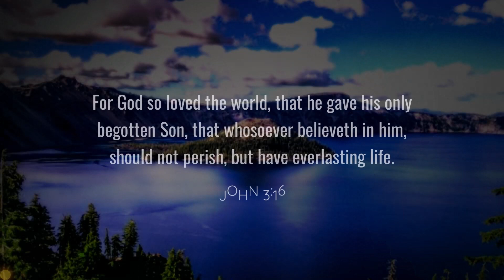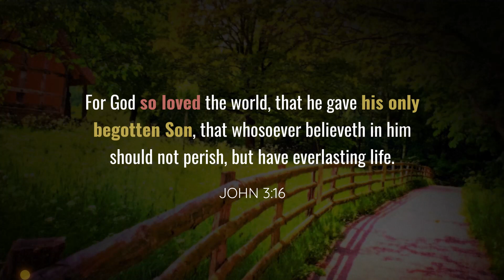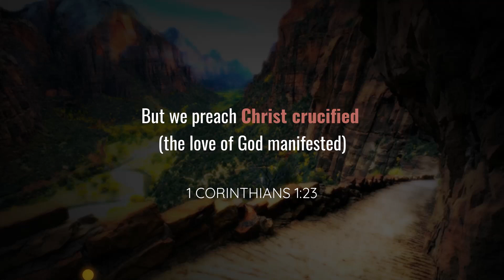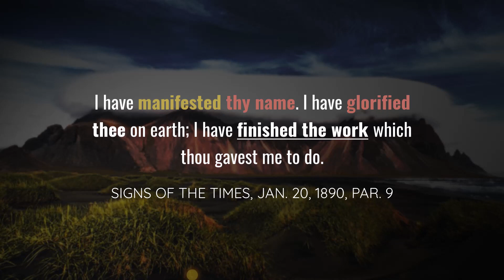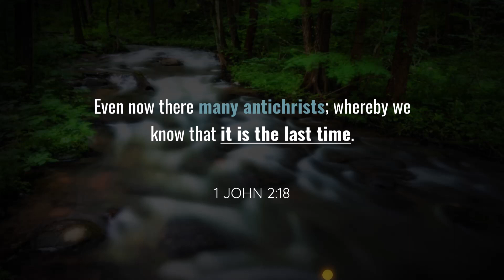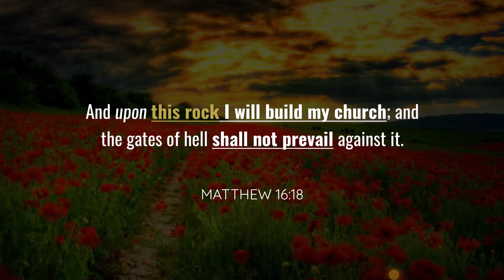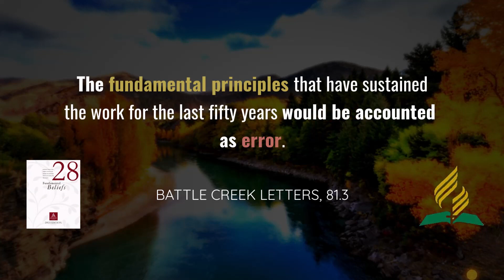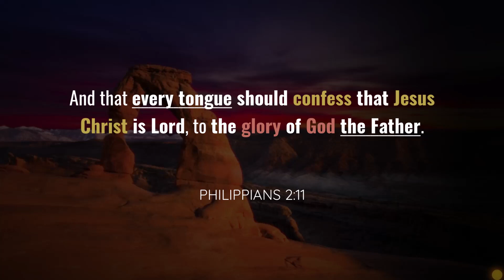THE LOVE OF GOD THE FATHER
1Jn 4:9  In this was manifested the love of God toward us, because that God sent his only begotten Son into the world, that we might live through him.